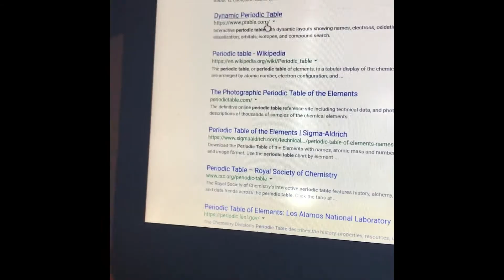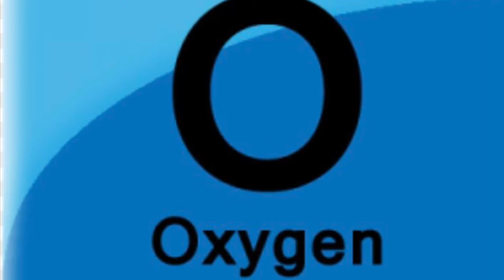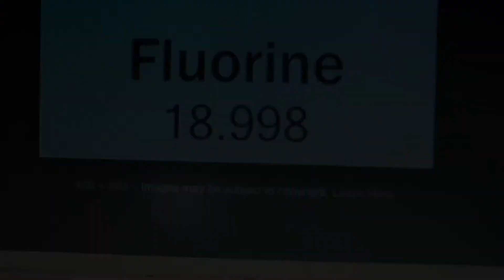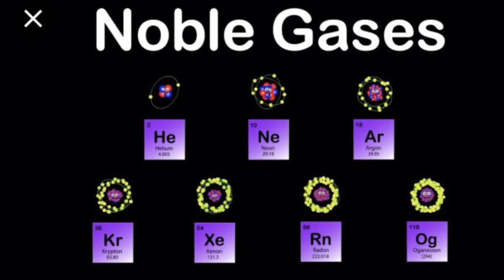Nate J and Bryce M Periodic Table Song